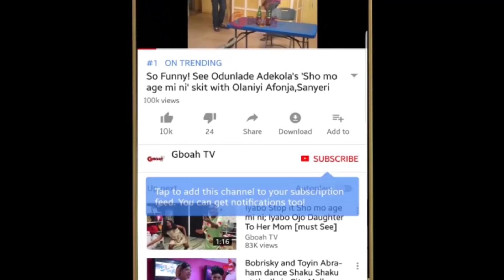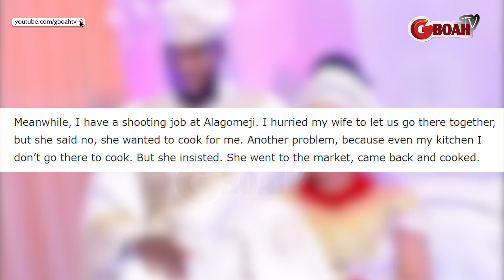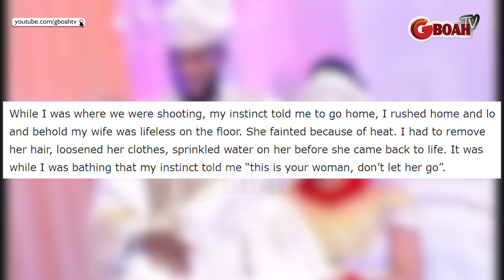She fainted the day she visited Me–Actor Mustapha Sholagbade reveals how he fell in Luv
She fainted the day she visited Me – Yoruba Actor Mustapha Sholagbade reveals how he fell in love with his wife